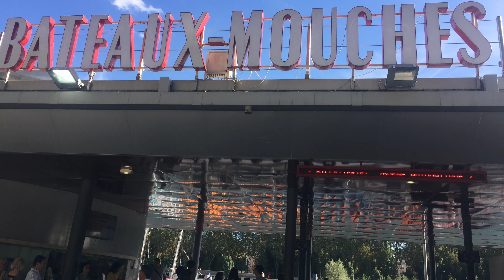Paris Eiffel Tower || Day & Night tour || Europe Travelling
Thanks to hubby for the surprise